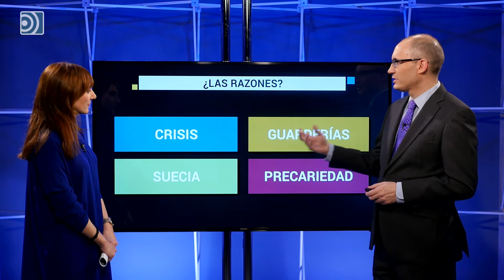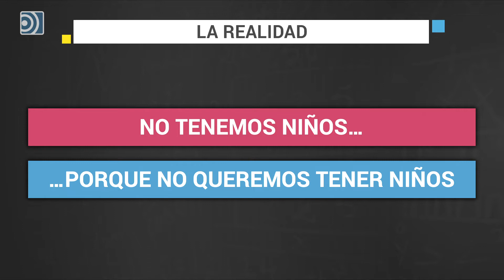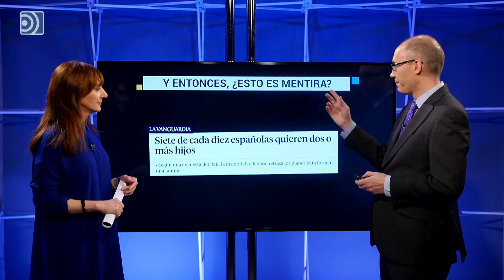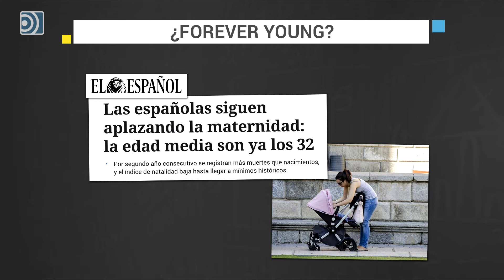La Pizarra de Domingo Soriano: ¿Por qué no tenemos niños? (2ª parte)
Nuria Richart y Domingo Soriano analizan, en una segunda entrega, las razones por las cuales los españoles no tenemos hijos.